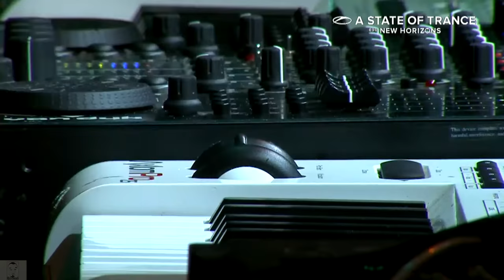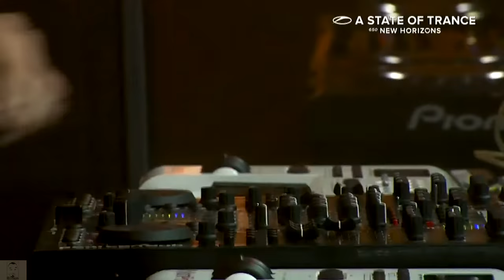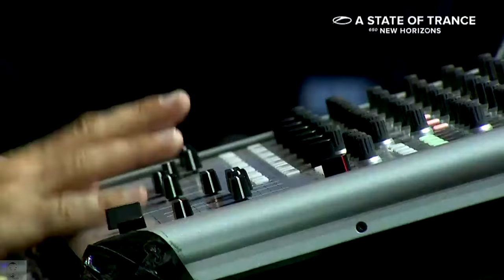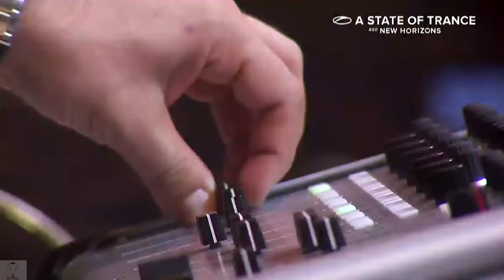Paul Van Dyk - A State Of Trance New Horizons Live @Jakarta (Indonesia)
Paul Van Dyk - New Horizons Jakarta, Indonesia

1. Genix & Las Salinas – Say Another What (AWD Remix)
2. Paul van Dyk & Arnej & ID – We Are One (We Are One 2013 Anthem) vs ID (Paul van Dyk Mashup)
3. Tangle & Tristan D pres. Nu-State – Vertigo
4. Paul Oakenfold feat. J Hart – Touched By You (Mike Hawkins Remix)
5. Genix – Tryfan
6. Sean Tyas & Noah Neiman feat. Fisher – Lose My Logic (Melodic Mix)
7. Paul van Dyk feat. Vega 4 – Time Of Our Lives (UK Club Mix)
8.  Paul van Dyk ft. Vega 4 - Time Of Our Lives (UK Club Mix) [VANDIT/POSITIVA]
9. Heatbeat & Chris Schweizer - The Beast [ARMADA]
10.  Heatbeat & Paul van Dyk & Arty – Rocker Monster vs. The Ocean (Paul van Dyk Mashup)
11. Woody Van Eyden & Maarten De Jong – It’s A Shark (Maarten De Jong Remix)
12. Chris Schweizer – Reflections
13. Underworld vs. Hard Rock Sofa & Swanky Tunes – Born Slippy Here We Go (Paul van Dyk Mashup)
14. Rapha – Nice (Maarten De Jong Remix) with Max Graham vs. Maarten De Jong – Lekker
15. Paul van Dyk – For An Angel
16. Dash Berlin feat. Sarah Howells – Go It Alone (Andrew Rayel Remix) [Instrumental Edit]
17. David Forbes – Exist
18. Paul van Dyk vs. Swedish House Mafia vs. Super8 & Tab & Tom Fall – For An Angel vs. One vs. Fiesta (Paul van Dyk Mashup)
19. Paul van Dyk & Ummet Ozcan feat. Second Sun – Here & Now Crush (Paul van Dyk Mashup)
20. Max Graham vs. Maarten De Jong – Lekker
21. Paul Van Dyk & Austin Leeds – Parranda
22. Mat Zo – Superman
23. Paul van Dyk & Arnej – We Are One (We Are One 2013 Anthem)
24. Paul van Dyk feat. Plumb – I Don’t Deserve You (Giuseppe Ottaviani Remix)